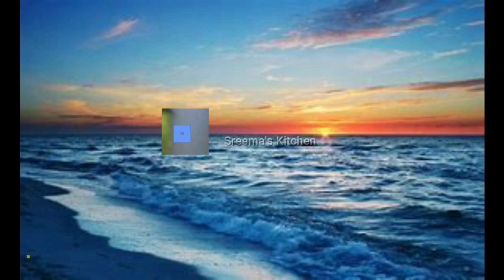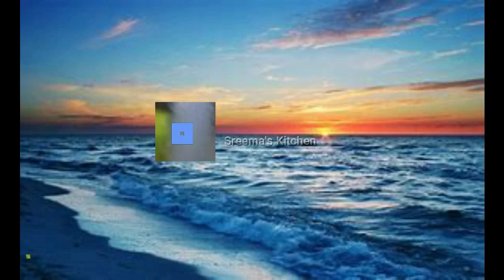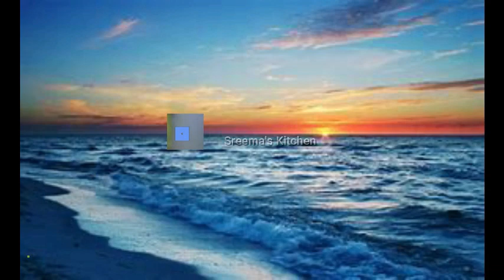Background Music with Cute Baby Animals | Rock music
Baby animals | Funky music | Cute baby animals